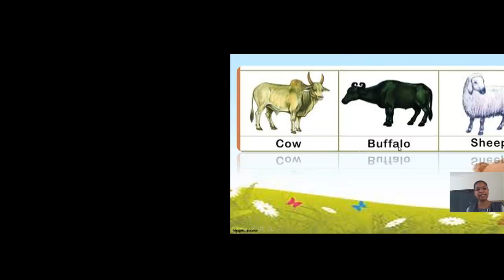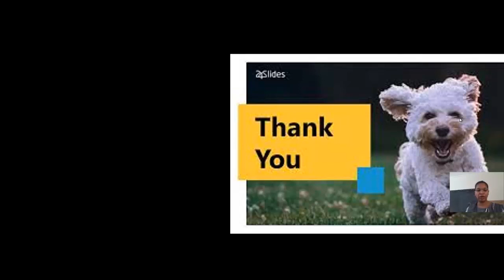std-1// Revision// domestic animal//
Saint Xavier's school Botad